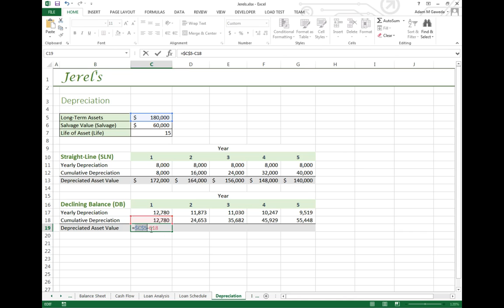Straight Line and Declining Balance Depreciation in Excel